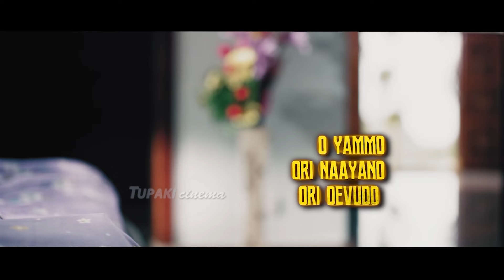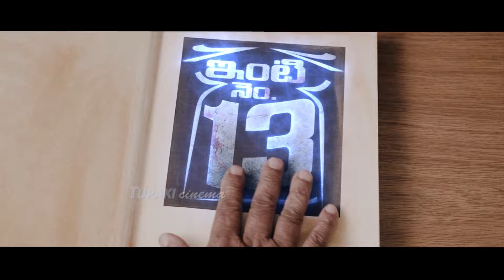Inti Number 13 Movie Promotional Song | Inti Number 13 Movie Songs | Naveed Babu, Shivangi Mehra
WATCH HERE: Inti Number 13 Movie Promotional Song | Inti Number 13 Movie Songs  | Naveed Babu, Shivangi Mehra | PannaRoyal